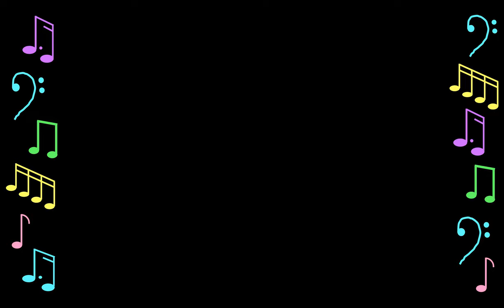Bassoons Filling Bellies: Canon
We hope you enjoy this Canon for two bassoons, by Luis Tasso Santos! ♫ We are approaching the end of our quarantine concert series in aid of Feeding America and hope you've been enjoying the music! If you're able to donate, just $5 would provide 50 meals to those in need and would be greatly appreciated Thank you to all who have already donated - you have already helped us to provide over 13,910 meals to those in need!

*Music from the Clarinet Institute of Los Angeles Bassoon Archives. Played with permission from the Clarinet Institute's Music Director, David Schorr.